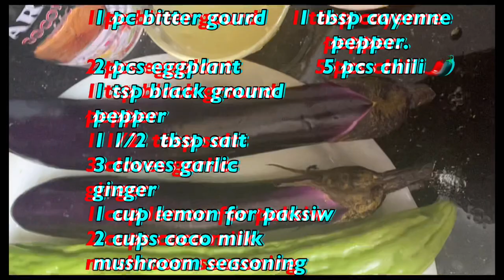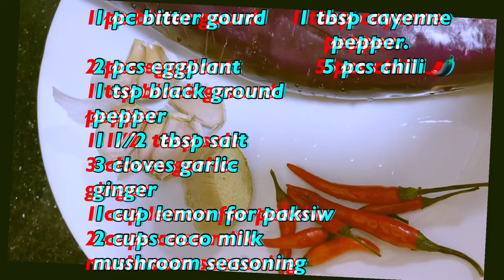Ginataang paksiw na mackerel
In this video, I cooked a Filipino dish as paksiw na mackerel then I put coconut milk on it. It tastes like sour  and a lil bit sweet because of the coconut milk. God bless
I don’t own the music . Thanks VLLO for the music.